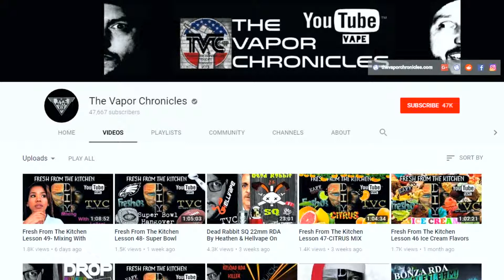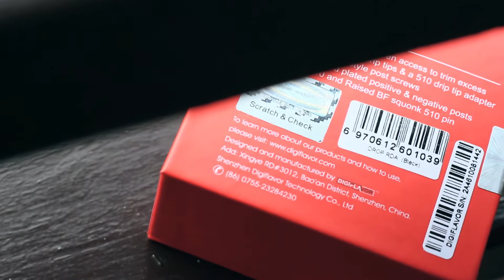Short Review DROP RDA by Digiflavor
Tahun lalu Digiflavor mengeluarkan produk RDA terbaru dan mendapat gelar Best RDA of 2017. Drop RDA adalah kolaborasi antara reviewer YouTube terkenal Brian Herb the man behind The Vapor Chronicles dan Digiflavor.

Line@ Official : @kiswara